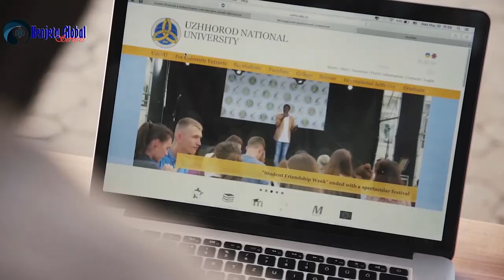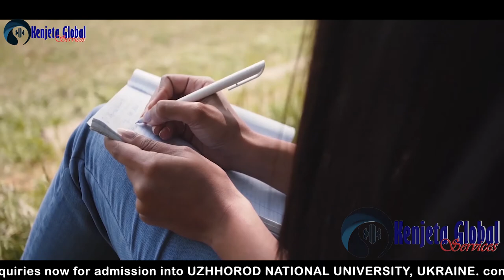Study Medicine @ UZHNU UKRAINE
Study Medicine In one of the oldest and best Medical Universities in Ukraine at an affordable rate. Uzhhorod National University is in the city of Uzhhorod  located in the western part of Ukraine, at the border with Slovakia and near the border with Hungary. The city is located nearly within the same distance to the three nearest seas: the Baltic, the Adriatic and the Black Sea (650-690 km) making it the most inland city in this part of Europe. It is the administrative center of Zakarpattia Oblast (region), as well as the administrative center of the surrounding Uzhhorod Raion (district) within the oblast. The city itself is also designated as city of oblast significance, a status equivalent to that of a raion, and does not belong to Uzhhorod Raion. Population: 115,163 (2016 est.)[2].